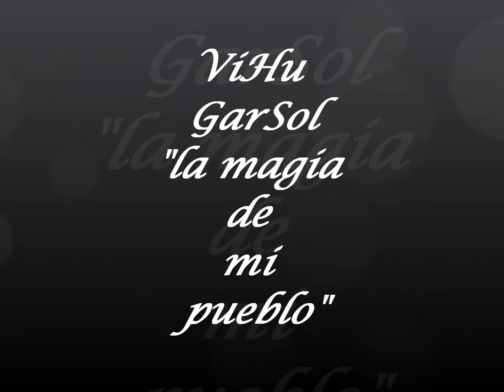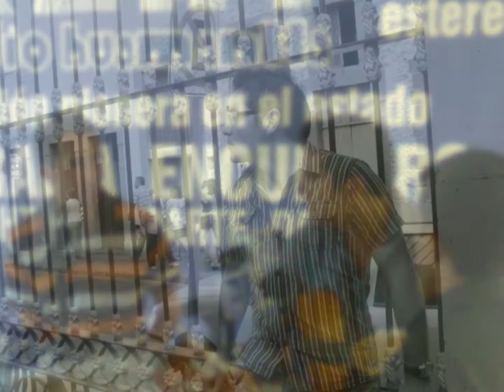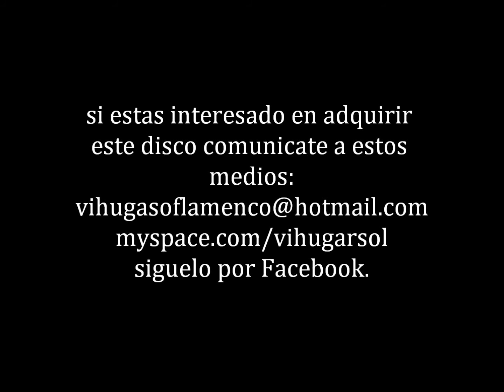ViHu GarSol promocion disco "La Magia de mi Pueblo" (Huamantla y Pueblos Magicos)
Guitarrista Contemporáneo nacido en la ciudad de Huamantla Tlaxcala, hace un homenaje a la ciudad que lo vio nacer y a los Pueblos Magicos de Mexico. fusionando en su disco, Huapango, Flamenco, Latin, Rock Fussion, Bossa nova. todo con un ambiente de New age.